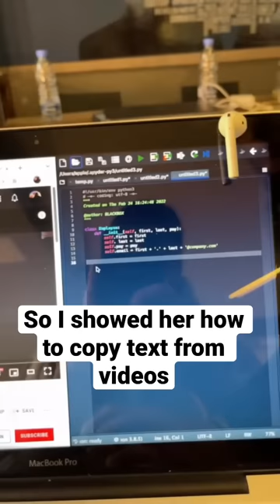Subscribe for more Coding Tips!🔥 Subscribe for more Coding Tips!🔥 Subscribe for more Coding Tips!🔥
Sharing Daily coding Tricks, Memes and Tips to make you the best. Don't miss the chance.

It's the Blackbox extension. blackbox.ai Try it out it is free. It's the fastest way to extract any code or text shown on the screen... on images or videos. It also searches the internet for the most accurate answer to the question you ask. Make sure to specify the language. There is also an extension on VScode.

💻 | Sharing Daily Coding tips.
🦾 | BF of Developers and Students
⚙️ | Productivity Instructor (study, work, code)

🚀 Are you ready to take your coding skills to the next level? Look no further! Welcome to the channel of Claude Ams, the coding expert who is here to make your journey an exciting and informative one

Are you tired of spending hours 🤯 debugging code or searching for solutions online? Look no further! In this video, we introduce you to the best coding AI chat in the world that will revolutionize the way you code.

If you're tired of wasting time on repetitive tasks and want to boost your productivity 🚀, this coding AI chat is a game-changer 💯. It provides instant solutions to your coding challenges and helps you discover new techniques and best practices. Say goodbye to manual troubleshooting and welcome a smarter way to code! Check out BLACKBOX AI here:

For more information and to try out the best coding AI chat for yourself, visit my

Blackbox
black box
blackbox ai
black box ai
blackbox.ai

Blackbox
black box
blackbox ai
black box ai